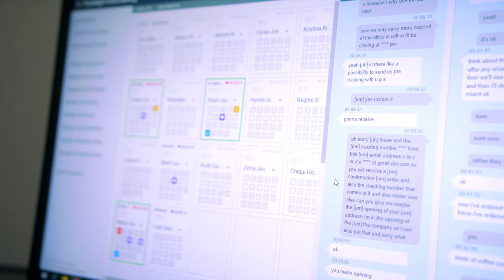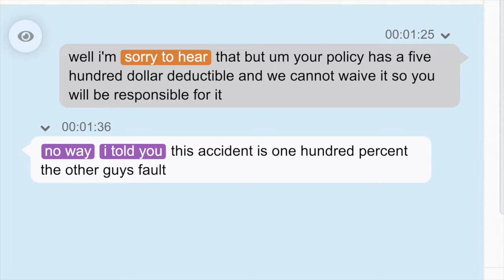NTT BPO provides ever-better customer experineces with ForeSight Voice Mining. (Short ver.)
Even as NTT Business Process Outsourcing (NTT BPO) pushes many of its simpler customer interactions to digital self-service, the company relies more than ever on its agents to deliver outstanding service on its more complex issues. The company implemented ForeSight Voice Mining as a fundamental differentiator that can help enhance its value proposition and help it live up to its brand promise of being a trusted partner to its clients.